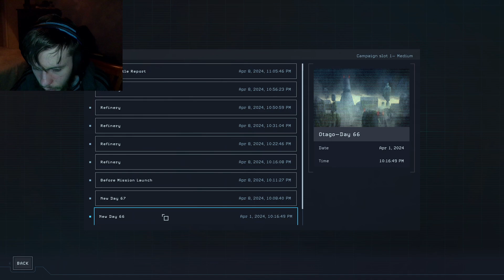aliens dark descent part-17|it's time to use the rookies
yep one more and we are done